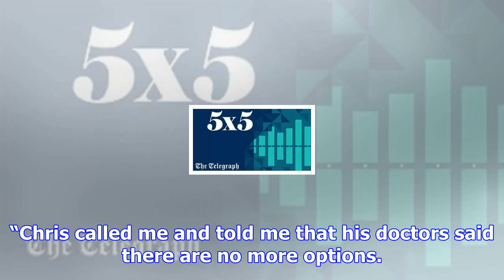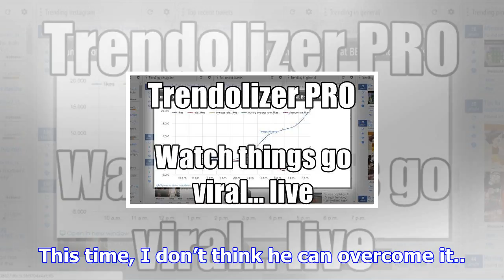Student drops out of university to help dying friend complete bucket list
A California student has dropped out of university to help his cancer-stricken best friend complete ...